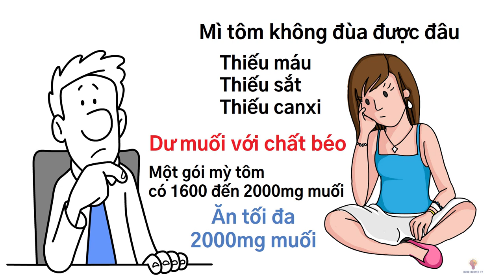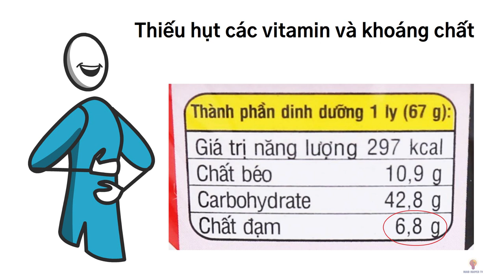Ăn mì tôm hàng ngày? Xem ngay nếu không muốn hối hận!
Bạn có thường xuyên ăn mì tôm hàng ngày? Video này sẽ tiết lộ những sự thật mà bạn cần biết ngay nếu không muốn hối hận! Mì tôm là món ăn nhanh, tiện lợi, nhưng ăn quá nhiều có thể gây ra những ảnh hưởng nghiêm trọng đến sức khỏe mà ít ai ngờ tới. Trong video này, chúng tôi sẽ giải thích chi tiết những tác hại tiềm ẩn của việc ăn mì tôm mỗi ngày, từ nguy cơ thiếu chất dinh dưỡng, tăng cân, cho đến các vấn đề về tim mạch và hệ tiêu hóa.

Liệu mì tôm có thực sự là "kẻ thù" âm thầm đối với sức khỏe của bạn? Bạn có đang mắc sai lầm khi sử dụng mì tôm trong thực đơn hàng ngày? Hãy xem video để hiểu rõ hơn và tìm ra giải pháp ăn uống hợp lý, đảm bảo sức khỏe cho bản thân và gia đình!